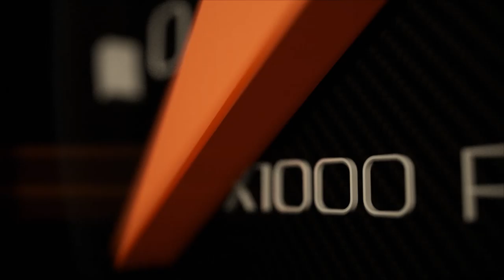บรรยากาศงานแถลงข่าวการแข่งขัน Drag Diesel ประจำปีของเมืองไทย IDEMITSU Diesel War 2019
เตรียมรถให้พร้อมแล้วพบกัน  วันที่ 15-16 มิถุนายน 2562
 ณ สนามบางกอกแดร็ก อเวนิว คลอง 5
ใครจะเป็นเจ้าสถิติที่ดีที่สุดของวงการดีเซลแห่งสยามประเทศในปี 2019 ติดตามได้เร็วๆ นี้
เปิดรับสมัครแข่งขันตั้งแต่วันที่ 13 พ.ค. - 10 มิ.ย. 62